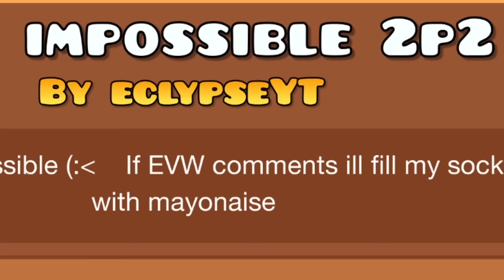The IMPOSSIBLE GEOMETRY DASH 2.2 WAVE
I found the best and most interesting Geometry Dash 2.2 "impossible" level.